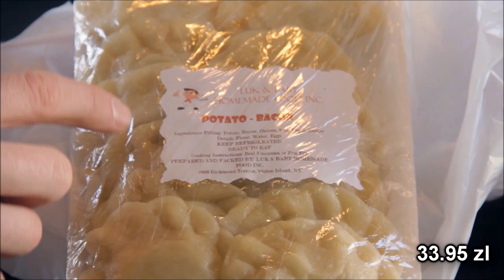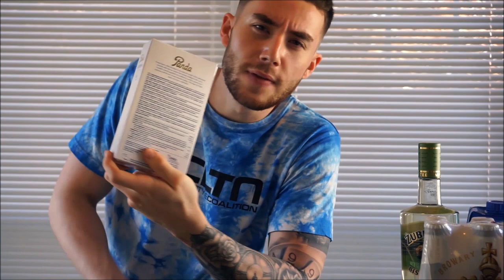Polish Market in America!!!